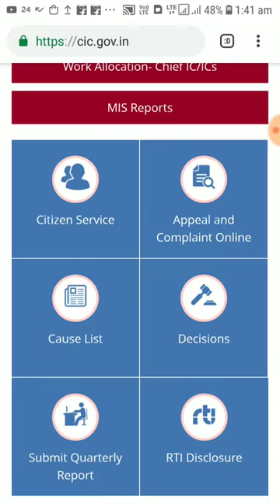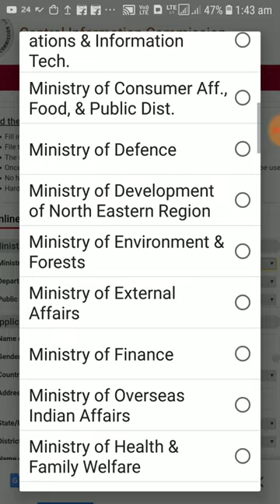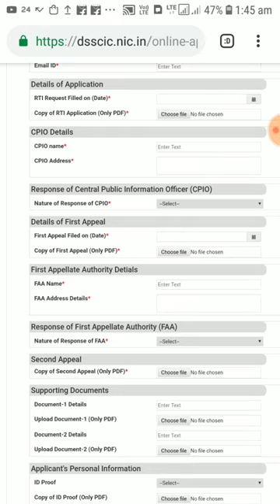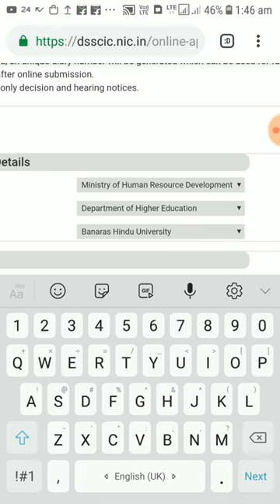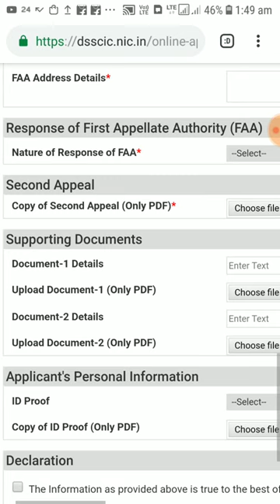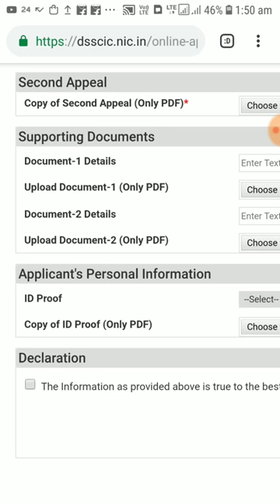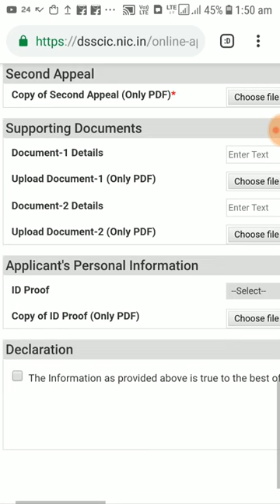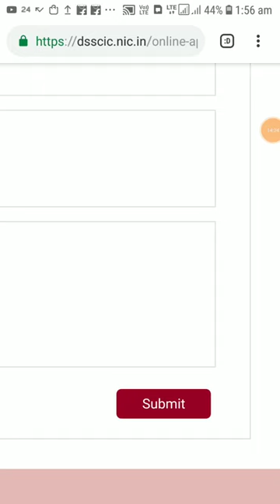How to do Online RTI -2nd Appeal , second, CIC, when RTI application and first appeal filed offline